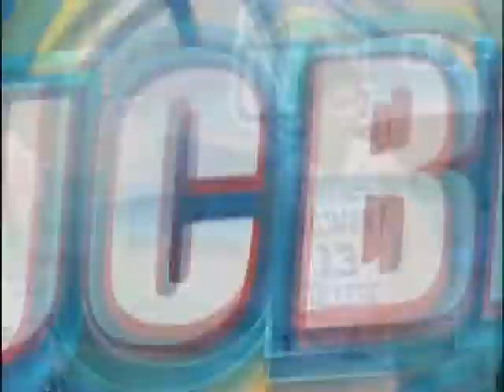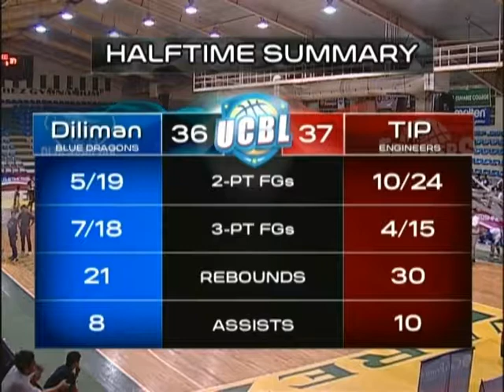Nov. 28, 2016 Diliman vs TIP